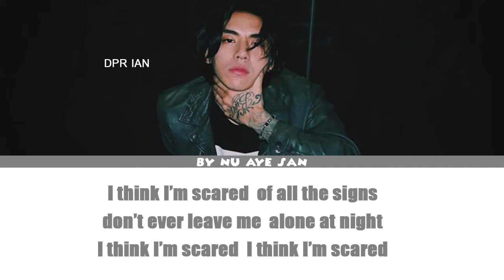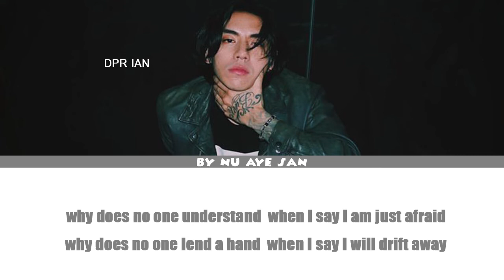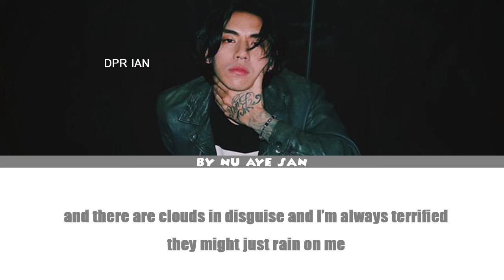DPR IAN - "Scaredy Cat" Lyrics(Color Coded Lyrics/Eng)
DPR IAN SCAREDY CAT INFO

Song : Scaredy Cat
Artist : DPR IAN
Album : Moodswings In This Order
Genre : K-Pop
Language : English
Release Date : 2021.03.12